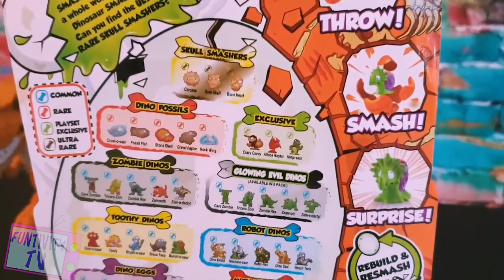ZURU SERIES 3 DINO SMASHERS VS ROBO ALIVE BATTLE - GIANT T-REX DINOSAUR ATE MY SMASHERS!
We have the brand new, series 3, dino Smashers by Zuru. This series will be released in the U.S. this summer. Jameson uses his Zuru Robo Alive dino to see if he has what it takes to break these Smashers.
When he proves too small for the job, we bring in a much bigger, Jurassic World, t-rex dinosaur!